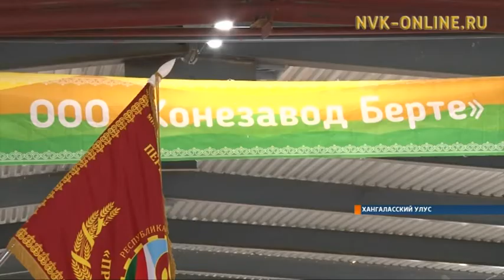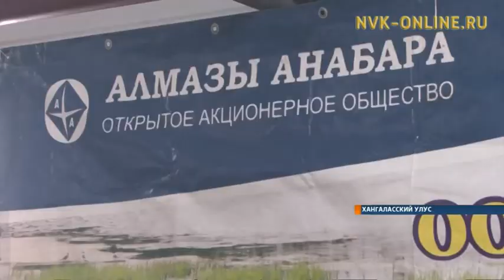В предприятии Хангаласского улуса введена в эксплуатацию вторая очередь животноводческого комплекса